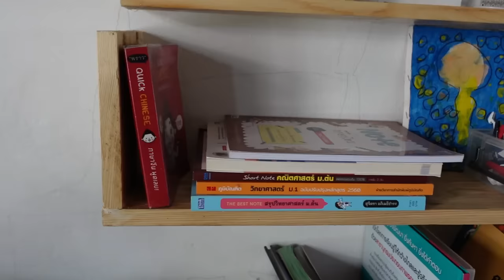กั้นห้องติดแอร์ โครงคร่าวผนังเบา ไม่ต้องเจาะผนัง ต่อเติมบ้าน Ep74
อยากกันห้อง ไม่อยากเจาะบ้าน ไม่อยากมีฝุ่น ไม่มีเสียงดัง ทำแบบนี้ได้เลย หลังจากผมได้ลองกาวตะปู Selaex Sx700 มันใจกับความแข็งแรง แห้งเร็วใน 25 นาที ผมเอง ก็ก็จะกันห้องติดแอร์ แต่ไม่อยากเจาะบ้าน เลยจัดการใช้กาวตะปู ทำโครงประหยัดเวลาทำงานง่ายมากครับ
link กาวตะปู Selaex Sx700
คีมย้ำโครง
กรรไกรตัดซิงค์